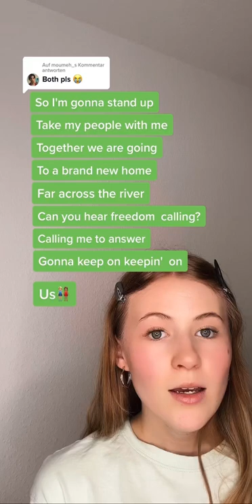Stand up - Cynthia Erivo 🎤 IG: theshanaofficial